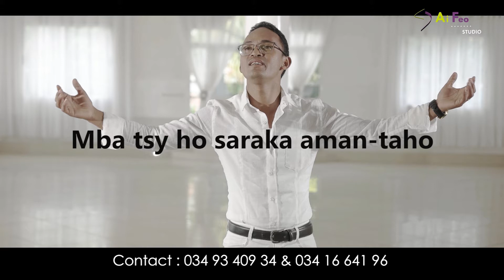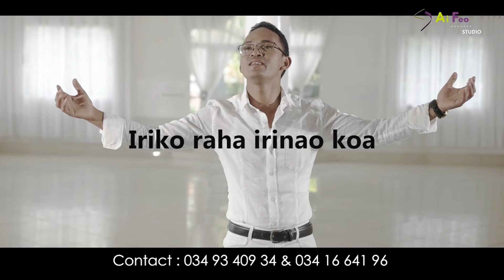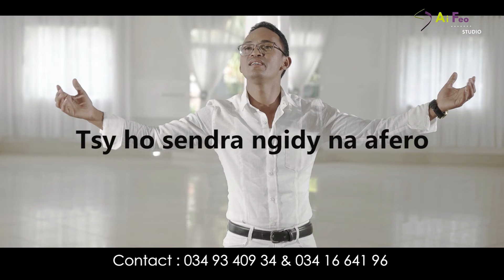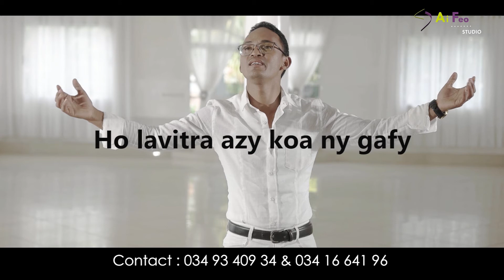FRED'SON - VAVAKA HO AN'OLOTIANA (NOUVEAUTE GASY 2021)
FRED'SON - VAVAKA HO AN'OLOTIANA